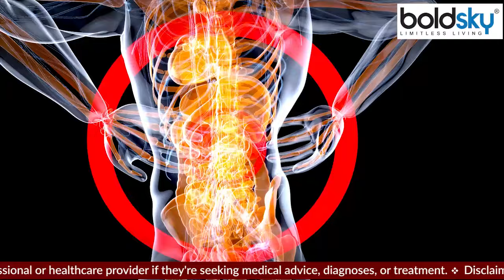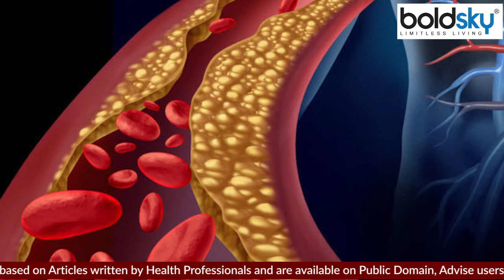Oily Khana Khane Se Kya Hota Hai | Atherosclerotic Cardiovascular Causes And Treatment In Hindi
खानपान में गड़बड़ी और खराब लाइफस्टाइल के कारण हार्ट से जुड़ी गंभीर बीमारियों को खतरा बना रहता है. हार्ट से जुड़ी बीमारियों को एकदम से अनदेखा नहीं करनी चाहिए क्योंकि यह शरीर के लिए खतरनाक साबित हो सकते हैं.

Due to irregular eating habits and poor lifestyle, there is a risk of serious heart related diseases. Heart related diseases should not be ignored completely because they can prove dangerous for the body.